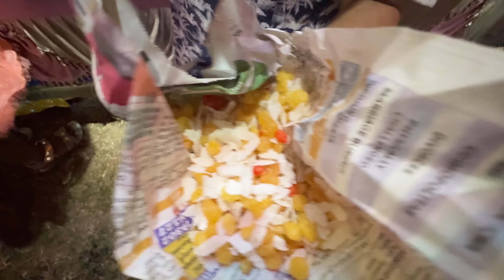মাকে নিয়ে একটু বের হলাম❤️ Make niye ber holam onek din por